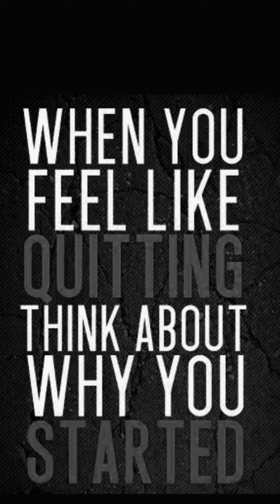Get fit with Reta Get fit with Reta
Get Fit with Reta Get Fit with Reta  My Journey to Wellness